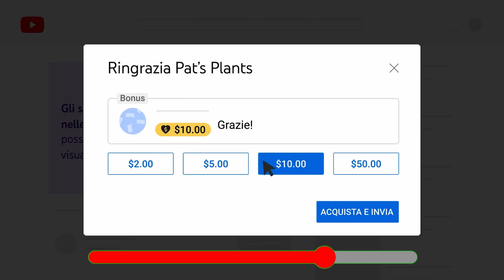Finalmente arriva la prima vittoria in Francia 🎾🥰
💻Vi aspetto tutte le Domeniche alle ore 19

Mi piacerebbe se ti unissi.

   →  LINKS DEI MIEI VIDEO
🎥 Guarda tutti i miei video completi Road to 1 ATP Point playlist"  → playlists
  →  VUOI CONOSCERE LA MIA ATTREZZATURA?